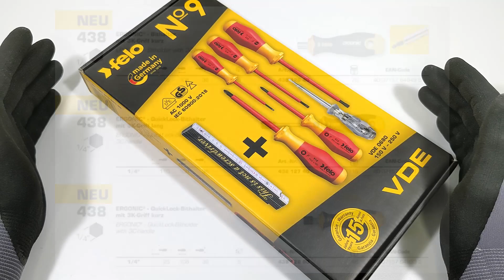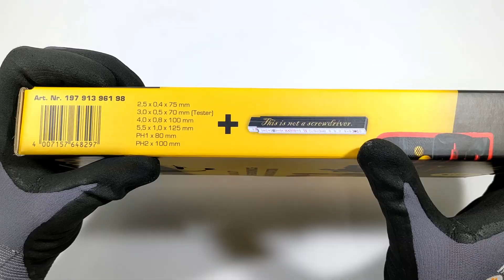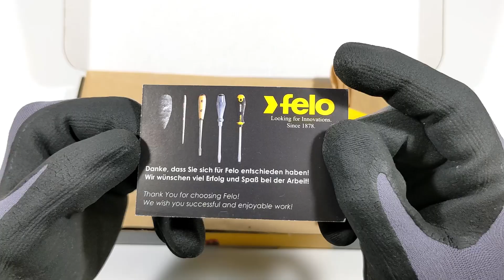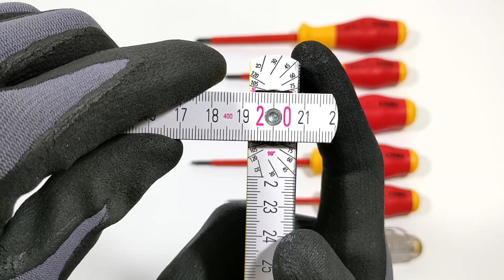🇩🇪 FELO Nº9 VDE, CUSTO X BENEFICIO PARA CHAVES ISOLADAS!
Conheça esse lançamento da FELO, o Kit FELO Nº9 de chaves isoladas VDE 1000V com ótimo custo x benefício e que acompanha um Exclusivo Metro da famosa marca Stabila! Nesse vídeo eu falo sobre as novidades do catalogo de 2022 da FELO, passo pelos detalhes desses modelos de chaves e mostro  essa famosa régua dobrável da Stabila!

FELO No 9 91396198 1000V VDE Screwdriver Set

Features:
The new N9 has a solid impact-resistant core
Ergonomic handle design and the soft grip material enable comfortable high torque usage
All handle sizes are scaled to the required torques of the tips to avoid overtorquing
Anti-roll shape of the handle adds to safety and effectiveness
Blades are made of special chrome-molybdenum-vanadium steel for strength and durability

Slot Head Screwdrivers:
1 x VDE 2.5 x 0.4mm
1 x VDE 4.0 x 0.8mm
1 x VDE 5.5 x 1.0mm
1 x VDE 3.0 - Main Tester 150v – 250v
Phillips Head Screwdrivers:
1 x VDE PH1
1 x VDE PH2